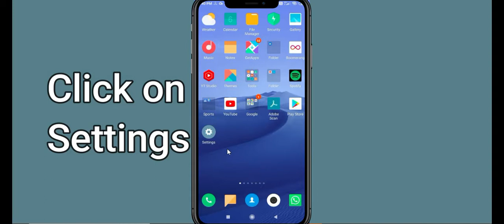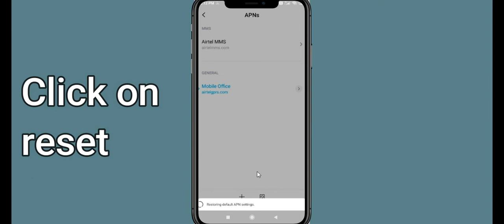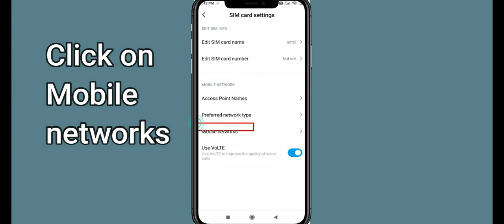How To Fix Payback 2 App Network Connection Problem Android & iOS | Payback 2 No Internet Error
In this video, I will show you how to Solve or Fix Fix Payback 2 App Network / Internet Connection Failed Error in Android & iOS Mobile Phone. Apart from that, if you are facing Payback 2 Connection Error issue then this tutorial will provide you exact solution.